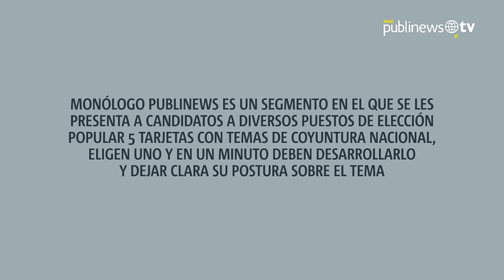Giammattei: “Yo presenté una denuncia en el caso de enriquecimiento ilícito de Baldetti”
Monólogo Publinews es un segmento en el que se les presenta a candidatos a diversos puestos de elección popular 5 tarjetas con temas de coyuntura nacional, eligen uno y en un minuto deben desarrollarlo dejando clara su postura sobre el tema. En esta ocasión, el turno fue para el candidato a la presidencia por el partido Fuerza, Alejandro Giammattei